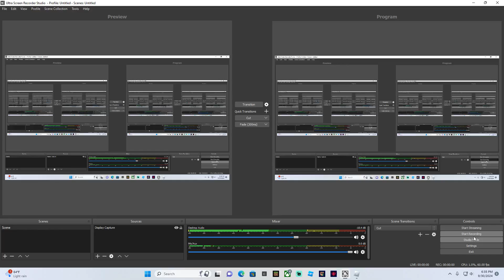Finally......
i beat it